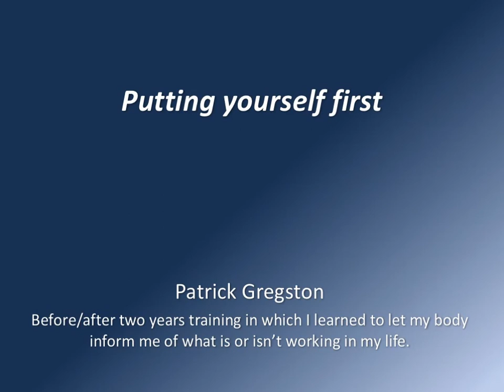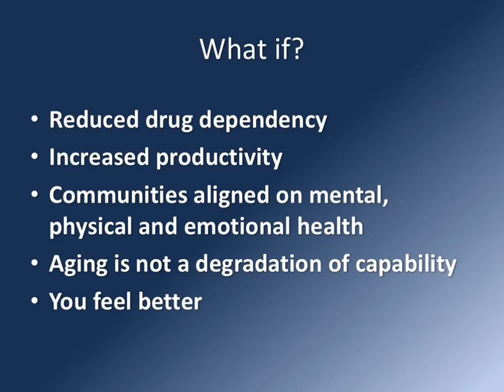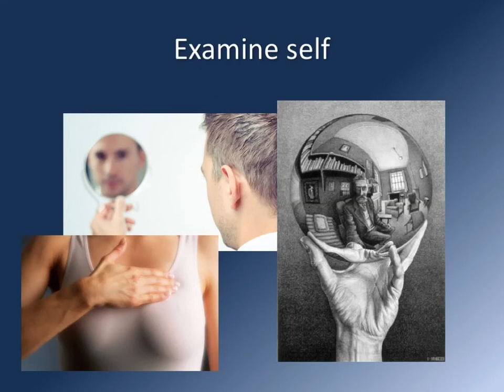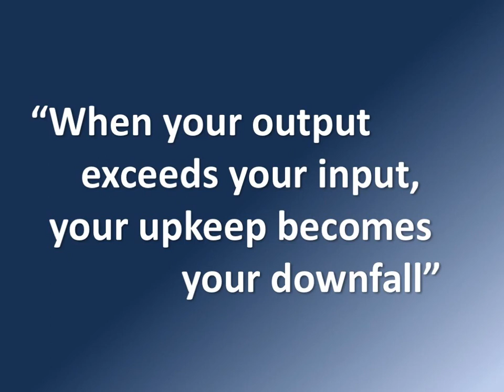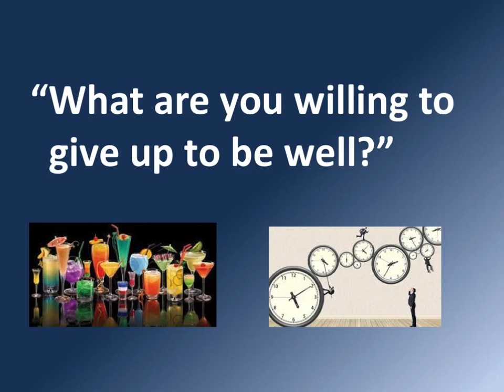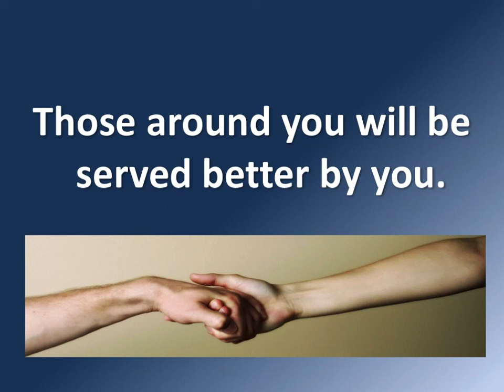Patrick Gregston: Putting yourself first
It may be you think you are part of the ‘me’ generation and are used to feeling guilty about being selfish, but the vast majority of us are ‘playing hurt’ and ignoring our well being.
Just another human on a journey, Patrick Gregston has been a change agent in transforming an industry, done business with Fortune 100 companies, and survived gunshots, fire and car accidents, to say nothing of decades of marriage and parenting.  His wife tells him he talks too much, but he’s hoping you’ll like what you hear.